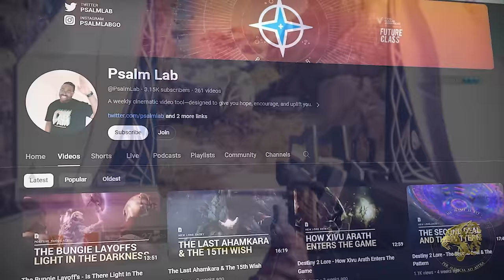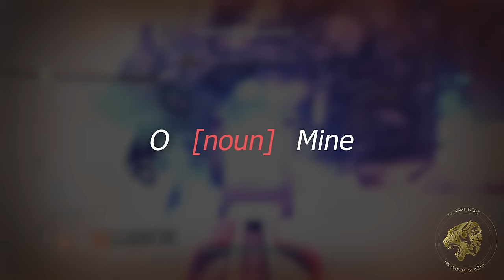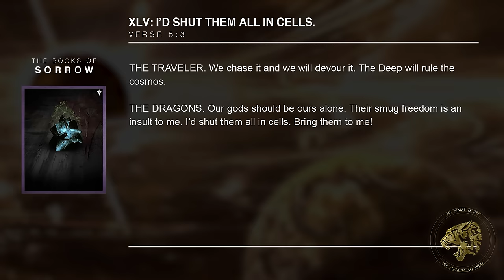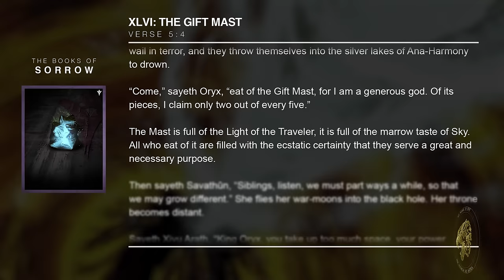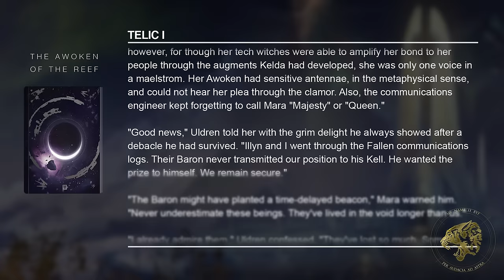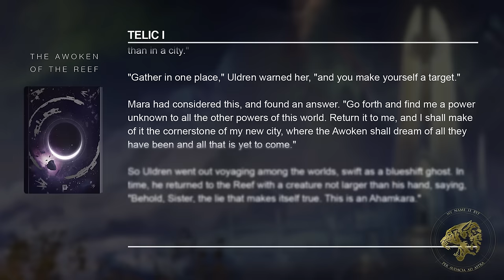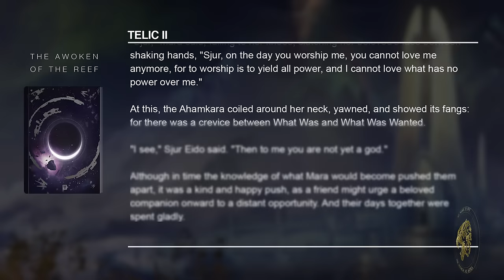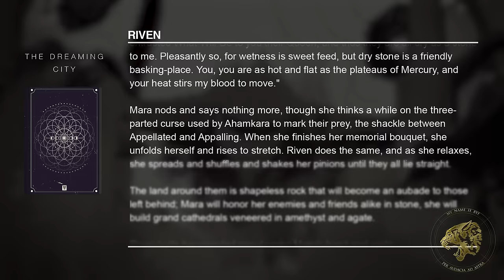Destiny 2 Lore - The Ahamkara. The story of Destiny's Dragons. Origins, The Hive & The Awoken.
Destiny 2's Lore and Story tells us of the mythical Ahamkara. Destiny's wish dragons are the stuff of legend and the season of the wish promises to revive the formerly extinct species. In this series, we'll be learning about the story of Destiny's Dragons. This time we'll focus on their origins and interactions with the Hive & the Awoken.